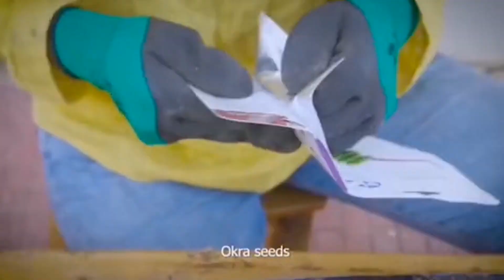Growing Okra | Home Garden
Okra, also known as ladies’ fingers or gumbo, is an uncommon frost-tender vegetable plant that bears edible fleshy pods in summer and autumn. It's an annual vegetable, completing its life cycle in one growing season. Okra is good-looking in both foliage and flowers – its leaves are large and mid-green, and its flowers are creamy-yellow

Sue Fisher